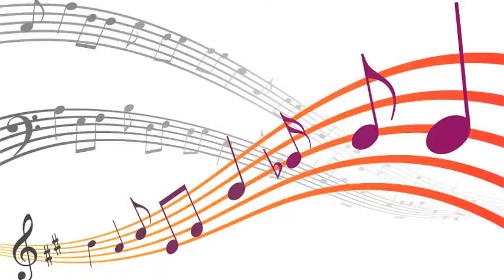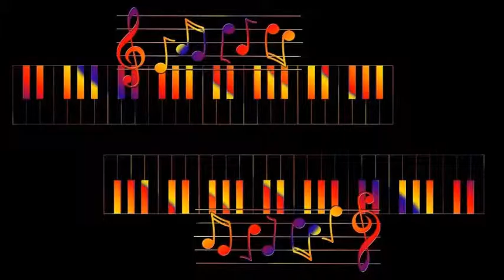Stan Kenton And His Orchestra - Down In Chihuahua